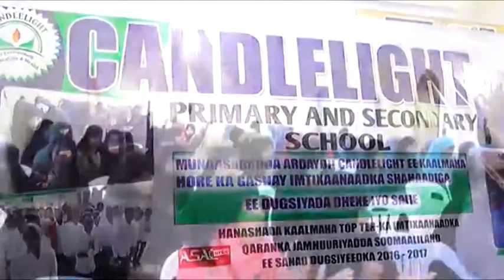BURCO Dugsiga Canlde Ligth Abaal Marinta Ardayda Kaalmaha Hore Gashay